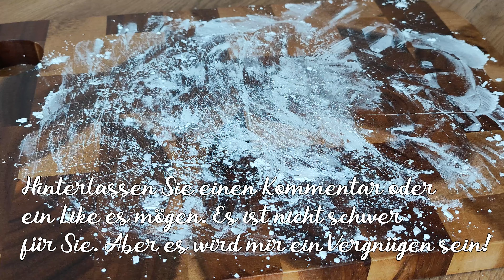Wenn Sie 3 Kartoffeln haben, machen Sie diese leckeren knusprigen Kartoffelstäbchen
Knusprige Pommes frites lassen sich zu Hause ganz einfach zubereiten, wenn man 3 Kartoffeln hat. Sehr lecker!

❗❗❗Untertitel sind in allen Sprachen verfügbar, klicken Sie auf CC, wählen Sie Ihre eigene Sprache und sehen Sie es sich mit Verständnis an.

Kartoffeln sind das Lieblingsgericht meiner Familie. Bereiten Sie Kartoffeln schnell und köstlich in 15 Minuten zum Mittag- oder Abendessen zu. Dies ist ein sehr schmackhaftes und einfaches Gericht. Sie brauchen nur die Kartoffeln zu kochen und die Stäbchen zu garen. Sie schmecken besser als Pommes frites aus dem Restaurant. Sehr lecker mit Bratensoße oder Ketchup!

Zutaten:
00:00 750 g Kartoffeln kochen
00:32 1 Teelöffel Salz
00:50 70 g Parmesankäse auf einer feinen Reibe reiben
01:09  Petersilie
01:18 Mit einem Mixer zerkleinern, bis sie glatt sind
01:35 Kartoffeln durch ein Sieb reiben
02:12 1/3 Teelöffel Salz
02:25 Käse und Petersilie unterheben
02:54 135 g Speisestärke
03:10 Gut durchkneten
04:10 In Streifen schneiden
05:10 Das Pflanzenöl erhitzen
05:31 Frittieren bis sie goldgelb sind
06:26 Für die Sauce 4 Esslöffel griechischen Joghurt
06:31 1/4 Teelöffel Salz, 1/4 schwarzer Pfeffer
06:37 2 Knoblauchzehen
06:43 Dill

Dein 👍 und Kommentar ist die beste Art, mir Danke für das Videorezept zu sagen.